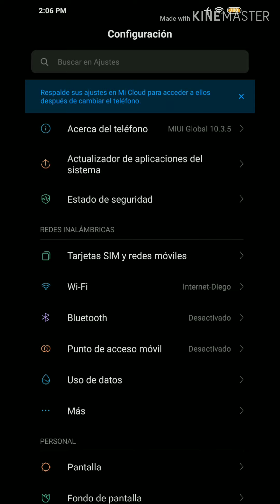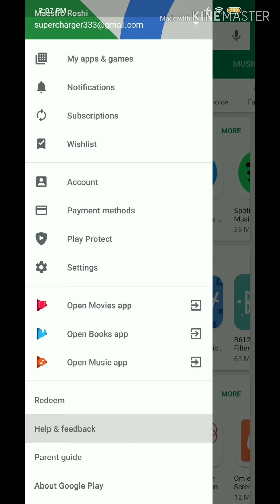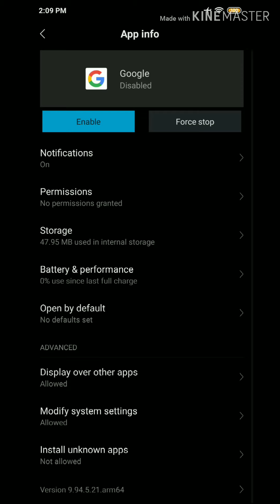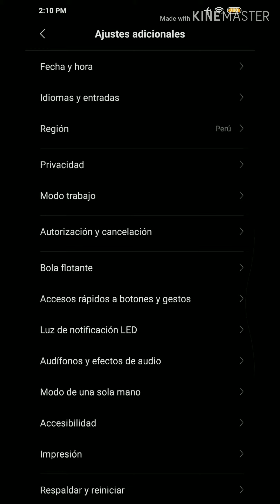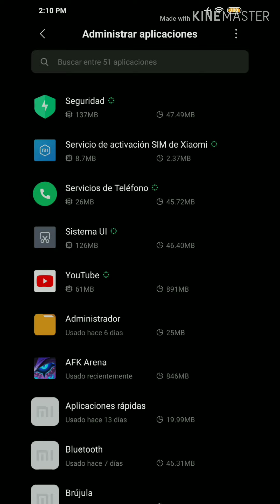Xiaomi Redmi Note 7 deshabilitar aplicaciones sin programas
Es muy fácil solo se tiene que cambiar el idioma a inglés y seguir los pasos que hago.